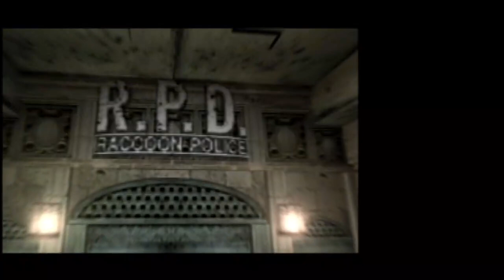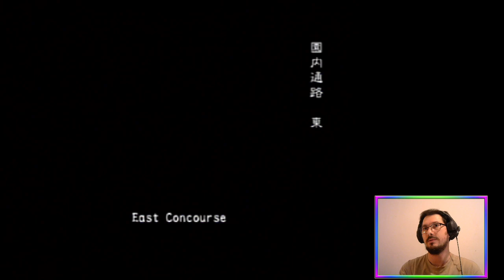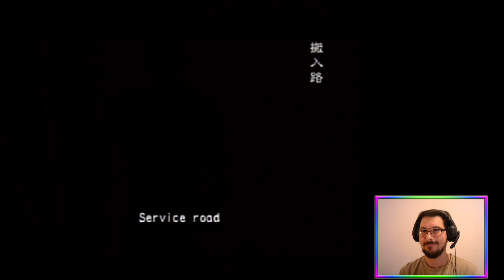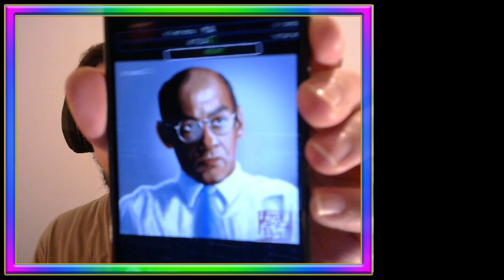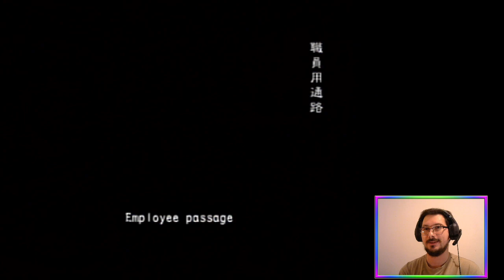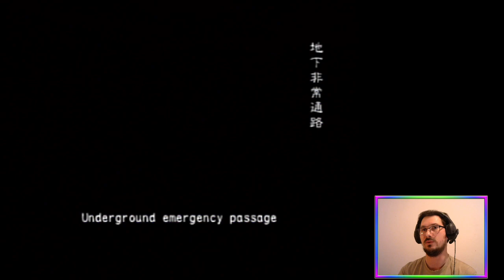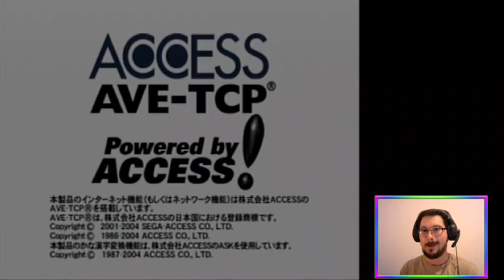Breakout Life 2 (Online VH FF) | Biohazard Outbreak File 2 [PS2]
One Raccoon City rampage coming right up! 🧟☣️

BiohazardOutbreak File 2 with the gang! Very Hard + Friendly Fire

Featuring a decently short OB stream.